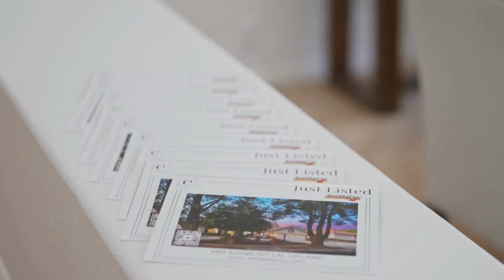Sold By Fox Luxury Print Products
Sold By Fox uses high-end print products designed to showcase listings like never before! 🏡✨

🏆 Stand out in a competitive market by offering potential buyers an unforgettable first impression. Our luxury print products not only showcase your home with elegance but also convey a sense of exclusivity and sophistication.

Distributed at:
Human Element Real Estate

DRE# 01847774